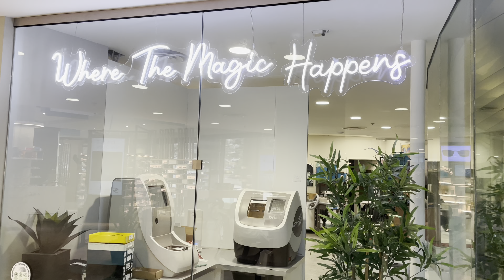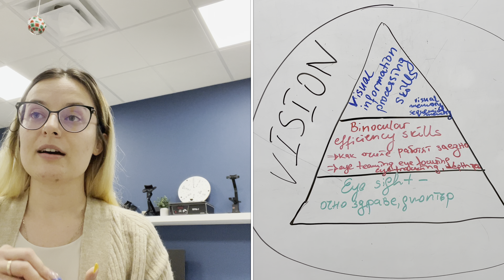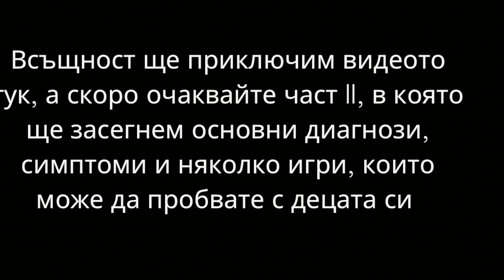Какво е очен терапевт | В какво се състои зрението ни | Колко пари изкарвам | Story Time - Част 1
Здрасти, хора,

Както ще видите и от прическата във видеото, то е снимано преди повече от месец, но едва сега стигнах да го обработя и кача. В един от лайфовете в инстаграм профила ми ме питахте какво работя и когато споделих, много от вас проявиха желание да разкажа повече, тъй като е непозната професия за българския и европейския пазар като цяло.

В днешното видео ще видите:

00:00 - Интро и какво да очаквате
03:08 - Как и защо станах очен терапевт? Моят път и колко пари изкарвам
16:11 - В какво се състои нашето зрение? Пирамидата с трите елемента на нашето зрение
26:18 - Какво да очаквате в част 2

Надявам се да е станало ясно каквото исках да обясня, ще се радвам да оставите коментарите и въпросите си под този пост. В част 2 ще обсъдим някои от най-често срещаните диагнози, за какви симптоми да внимавате при децата и няколко идеи за игри, с които да подобрите зрението им.